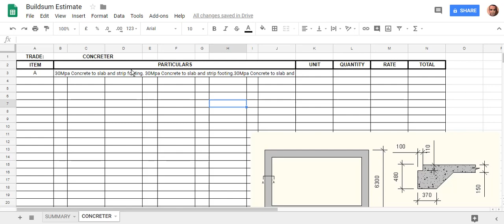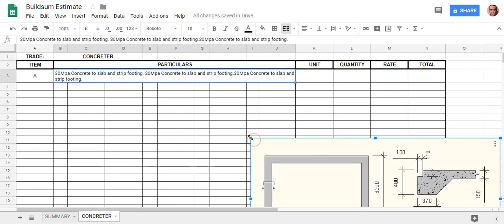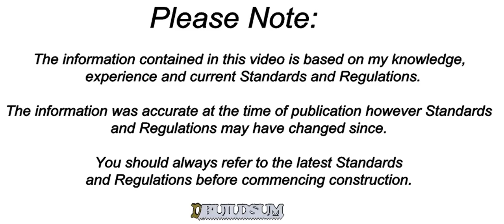Sheets / Excel for Builders - Estimating Sheet - Part 2 Layout and first sum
This is the second video in a series on setting up an Estimating Sheet. Estimating sheets are used by Builders and Estimators to work out the quantity of materials required in a Building. In this video, I continue with some formatting and we do out first formula and sum